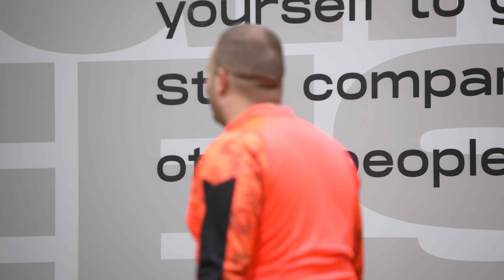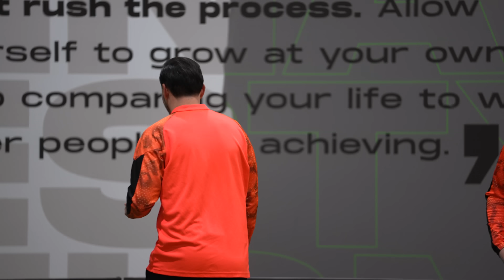DJOTA VS SERBIAN - FREEKICK CHALLENGE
Novi video svakog dana u 11h 🔥